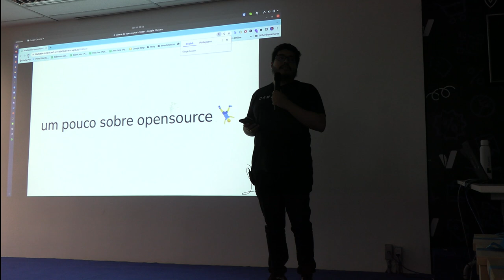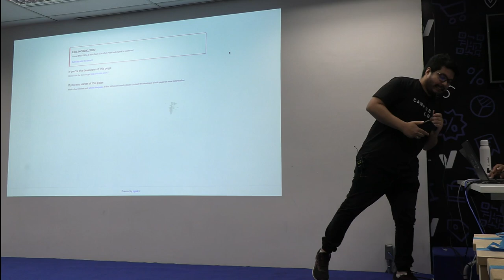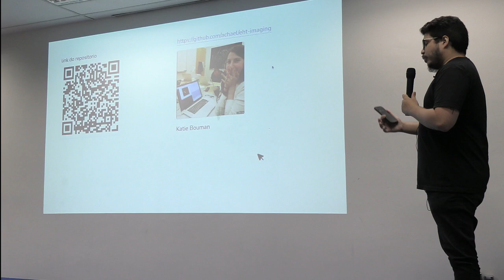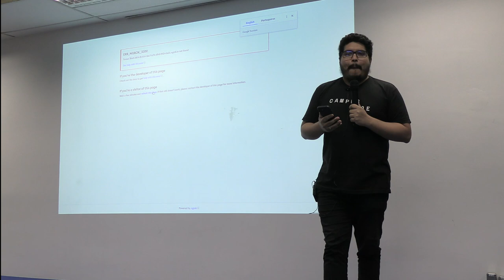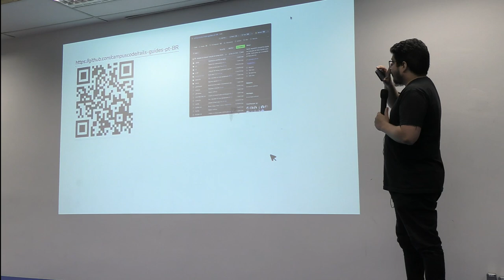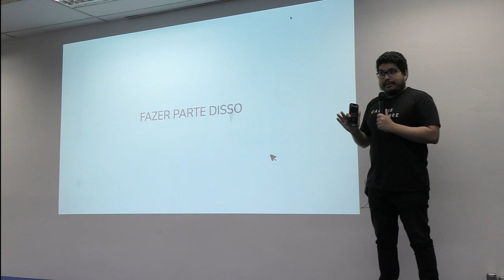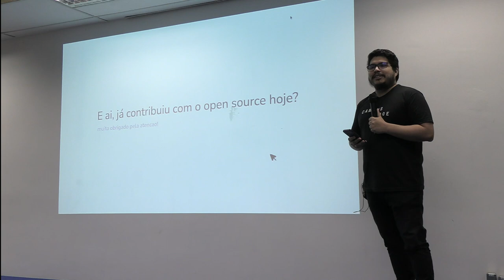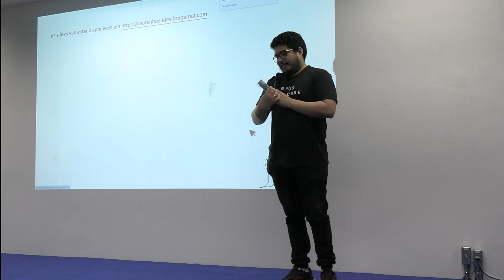Guru-SP 63 na Vindi: A cabeça do open source por Matheus Braga